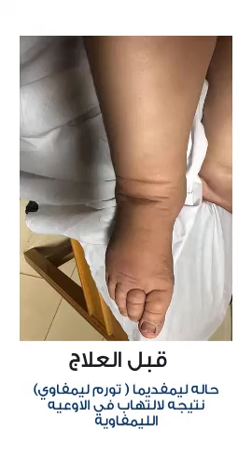تكريم الدكتورة رانيا وزيارة الدكتور مجدي يعقوب لها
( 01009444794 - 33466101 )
عبادة المنيل : ش المنيل ميدان الباشا فوق الدمياطي 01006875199